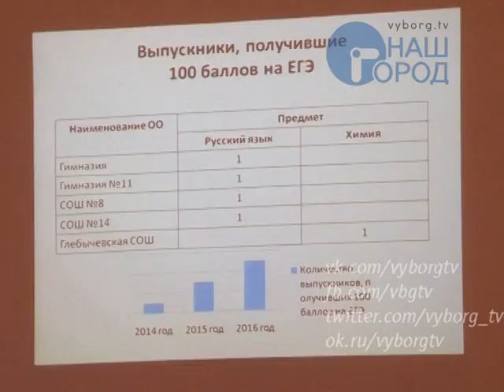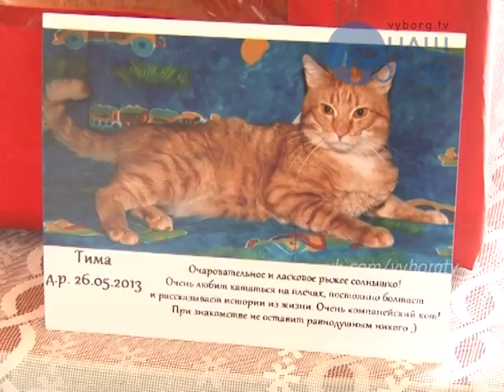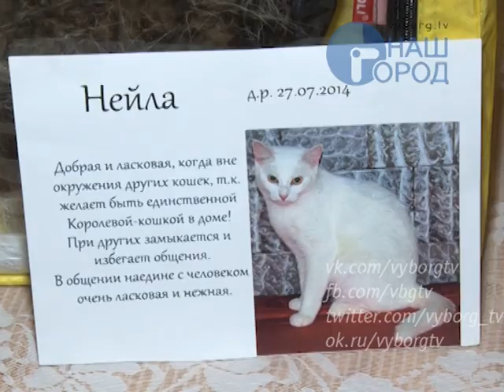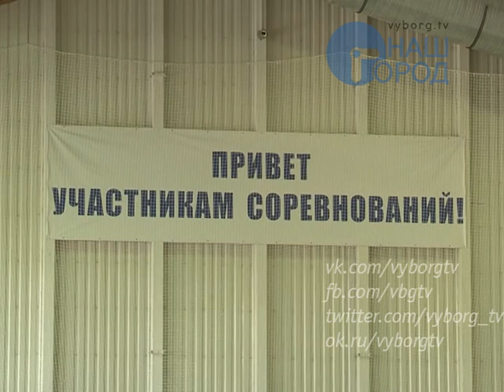Программа "Город. Новости по-выборгски" от 30 августа 2016 года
• Жители Выборгского района смогут самостоятельно вносить показания приборов учета и отслеживать платежи ЖКХ
• Районный педсовет прошел в Выборге
• Высоцку исполнилось 376 лет
• В Ленобласти объявлен конкурс «Искусство быть семьей»
• В минувшую субботу новый стадион торжественно открыли в поселке Кондратьево
• Турнир по фехтованию на шпагах «Звезда Балтики» прошел в выходные в Выборге